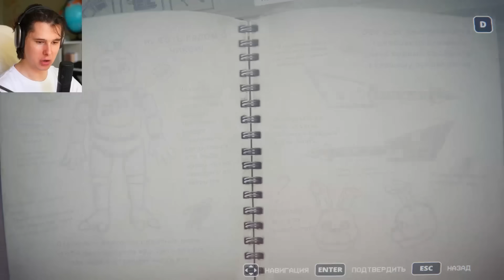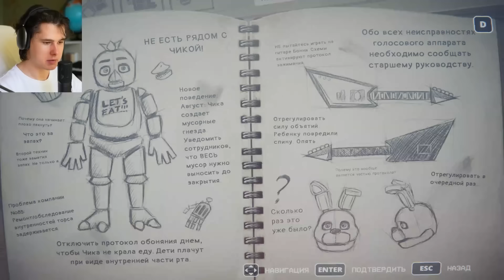ЭТО ЖЕ БОННИ!!! ➲ INTO THE PIT 4